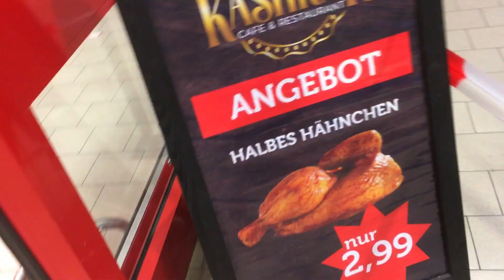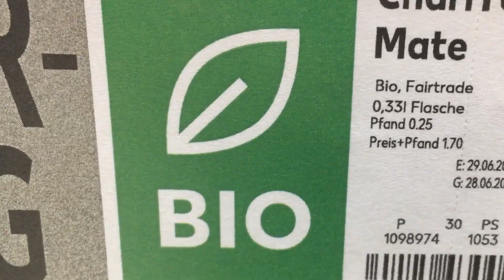Wir haben die Agrarpolitik der Bundesregierung satt!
Der BUND Bremen fordert ein Ende der Umweltzerstörung- & Verschmutzung durch die Massentierhaltung, Schluss mit Glyphosat und anderen schädlichen Pestiziden, den Schutz der Artenvielfalt, endlich gute Arbeitsbedingungen für Bäuerinnen und Bauern und Maßnahmen für mehr Tierwohl! Dazu können sowohl die Politik, die Wirtschaft als auch die Verbraucher*innen beitragen.

Mit unserem Video unterstützen wir das Bündnis "Wir haben es satt" auf digitalem Wege bei ihrem Agrarprotest in Berlin am 16.01.21 und haben dafür auch Fußabdrücke für die AktionFußabdruck gesammelt

Außerdem setzen wir uns weiterhin unmittelbar im Land Bremen für eine Agrarwende und eine ökologische Landwirtschaft ein